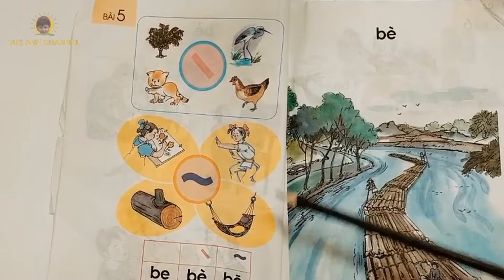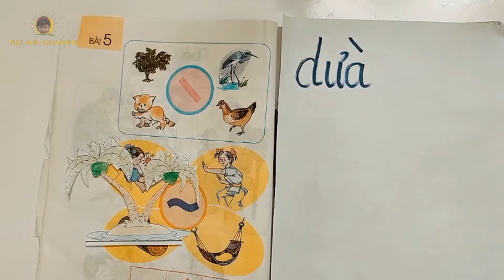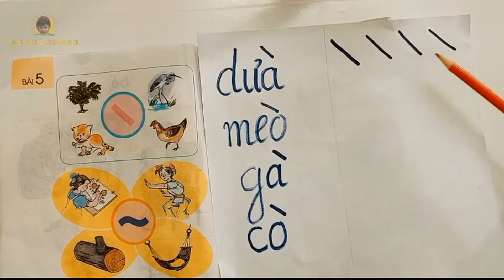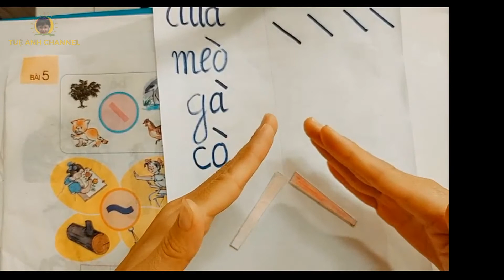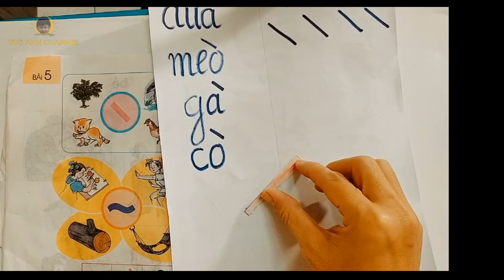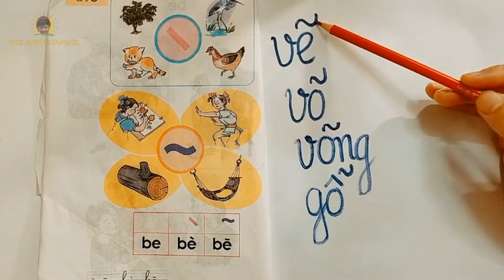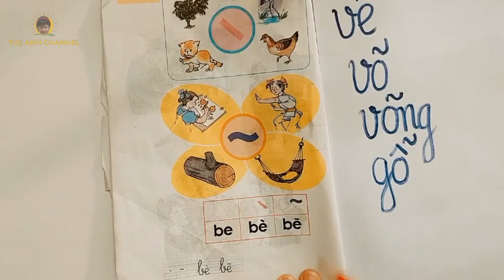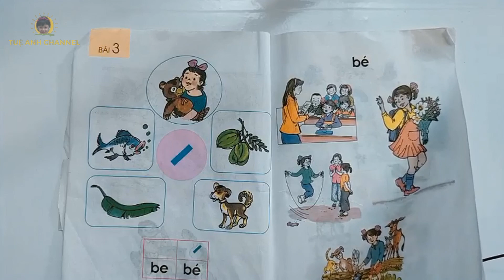Dạy bé học Tiếng Việt- Dấu huyền, dấu ngã- Bài 5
dạy bé học tiếng việt,dạy bé học tiếng việt lớp 1,học tiếng việt,dạy bé học thanh điệu,học thanh điệu,dấu huyền,dấu ngã,tuệ anh channel,学越语,学声调,learning vietnamese